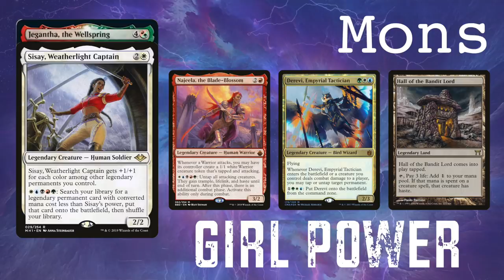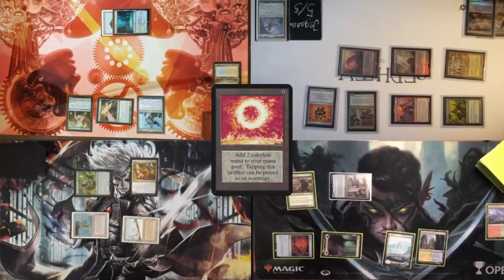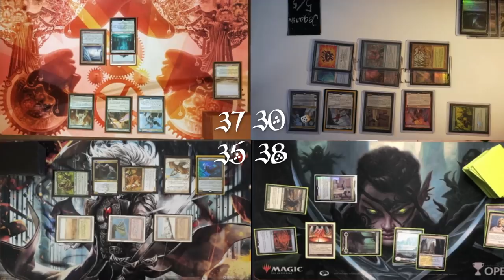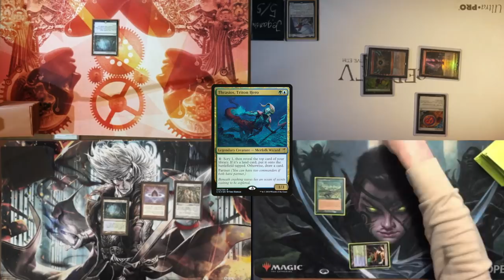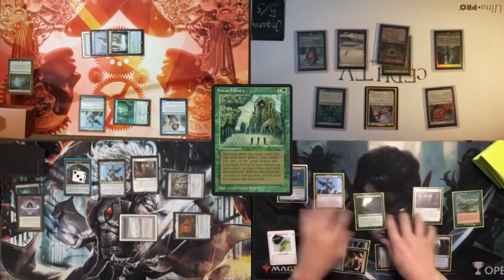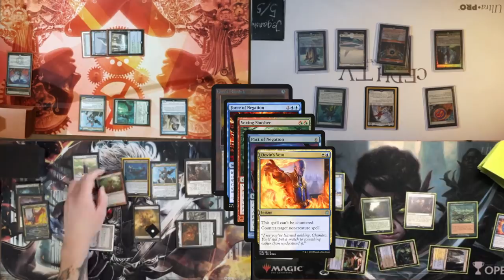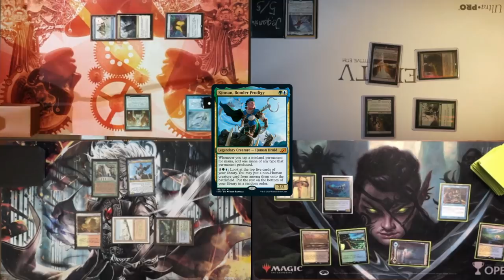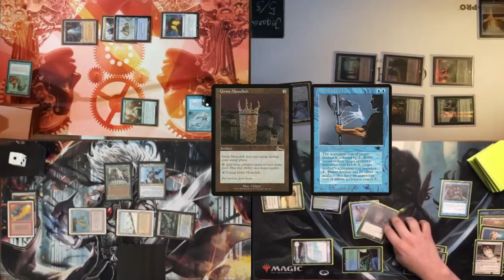cEDH TV vs Play to Win - Sisay/Jegantha v Kinnan v Thrasios//Tymna v Thrasios//Akiri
Thank you Mons for coming on the show!! Be sure to check him out on cEDHTV